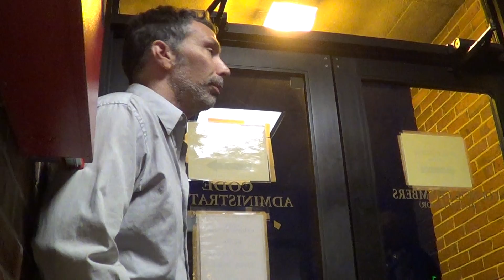2013 09 09 Concord BEARCAT Vote x020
Gathering in opposition to Concord city council's acquisition of the Ballistic Engineered Armored Response Counter Attack Truck (BEARCAT) vehicle produced by the Lenco corporation in Pittsfield, Massachusetts. The vehicle was obtained via Homeland Security department grant of nearly 300,000 $/federal reserve notes. The final vote was 11-4 in favor of arming the police with the armored truck against the civilian population. Rally goer signs reflect sentiment of favor for demilitarization, 'More Mayberry Less Fallujah' 'Thanks but no Tanks'. Filmed using a Sony HCR-CX190 mounted on an X-Grip frame. Documented courtesy Copying is not theft; Sharing is caring.